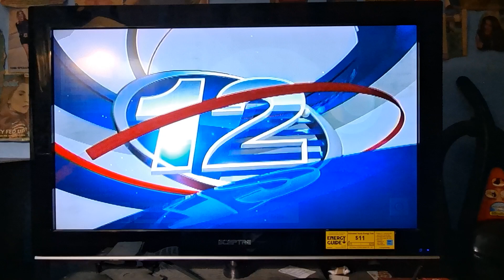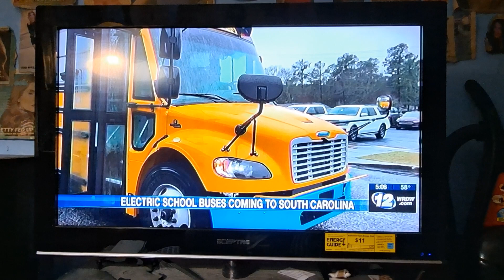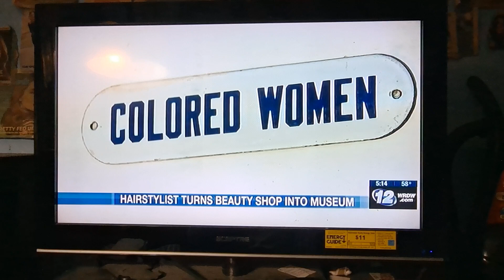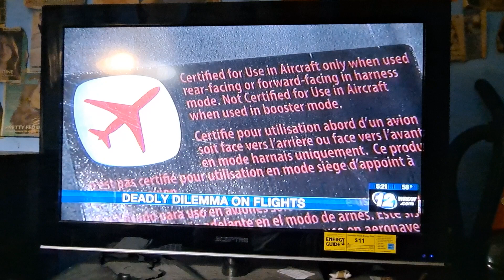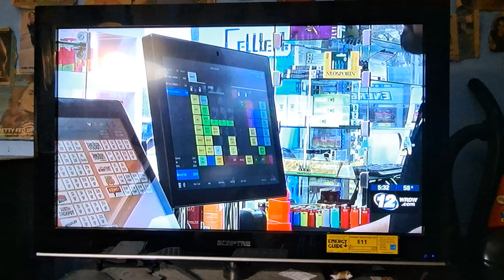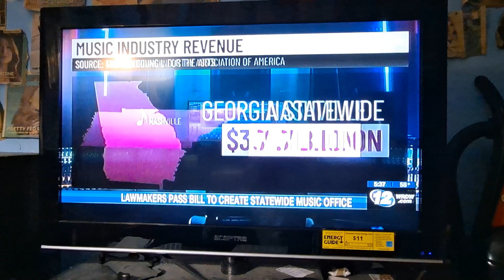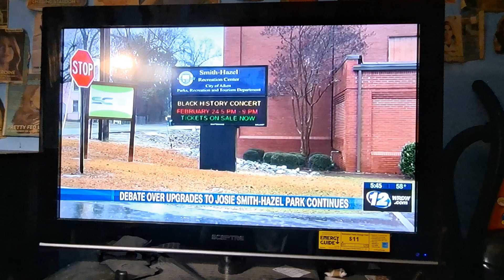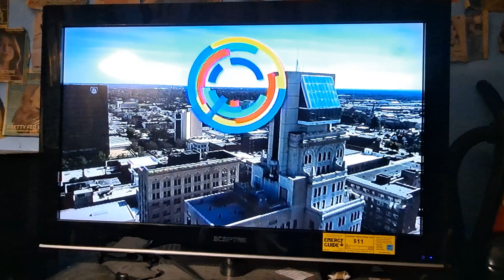Wrdw News 12